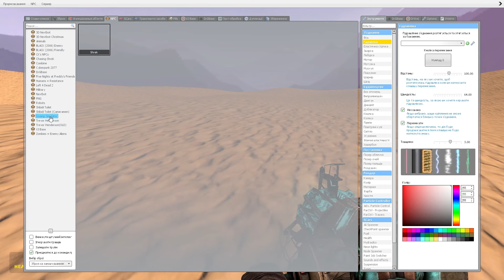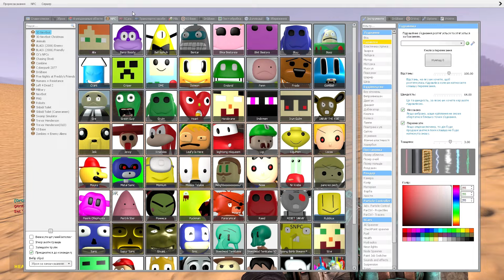SCARY SHREK @ CHINESE DIMENSION DESERT